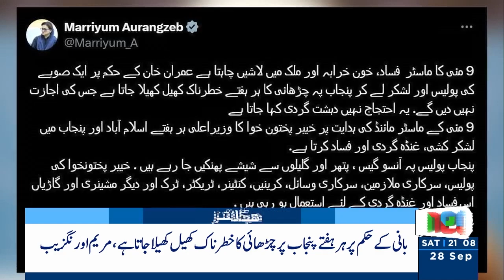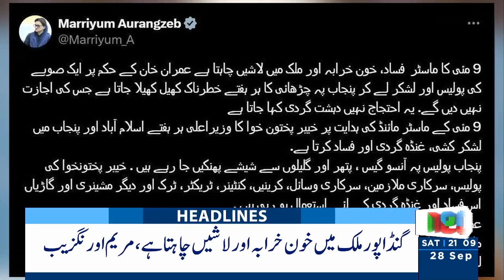Who is Hezbollah new leader? | Pakistan News | 09 PM Headlines | 28 Sep 2024 | Neo News